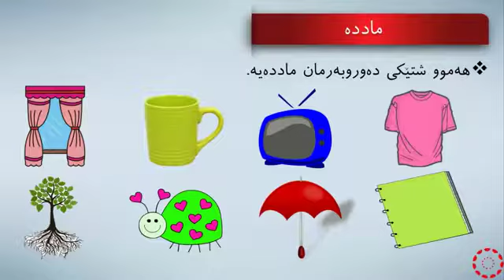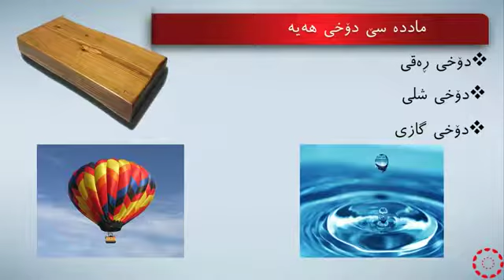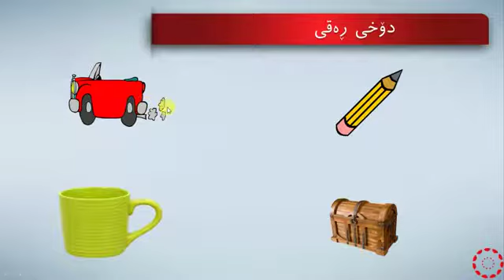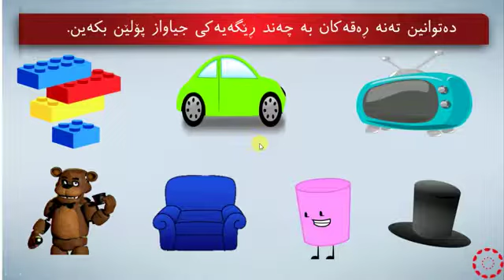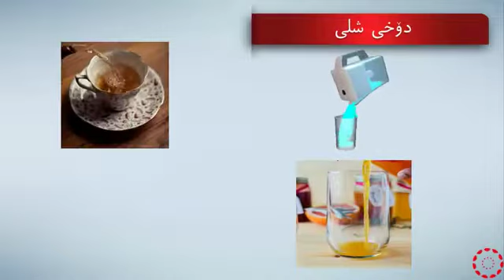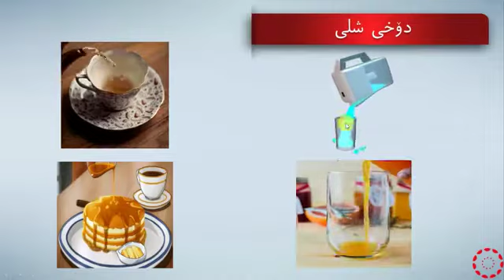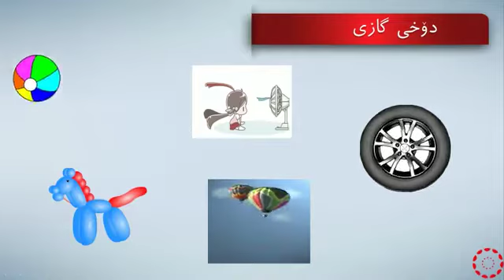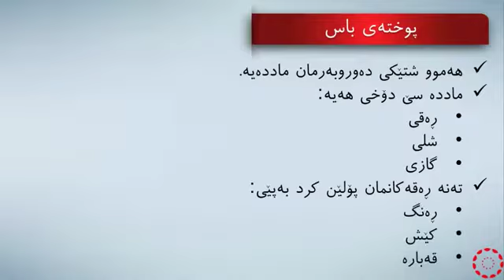پۆلی 1 زانست بەندی 3 وانەی(1-1) ماددە